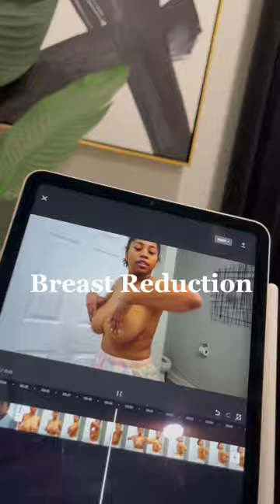Breast Reduction before and after - Full video on channel 💕